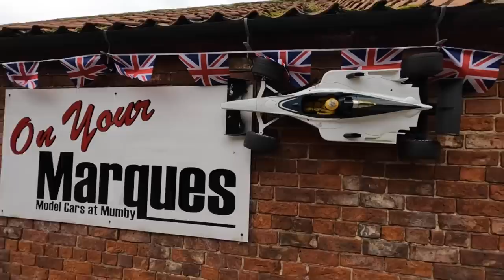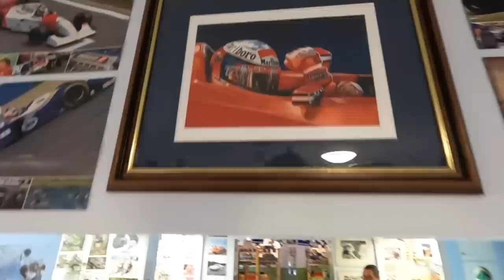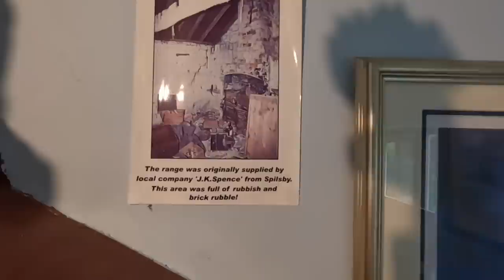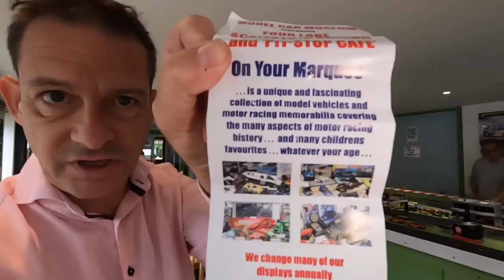Lawnmower RACING On A CAMPSITE!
A special day as the Campsite Warden takes us on a day of adventure. Not only did the Trolls get to race on some ride on mowers but then it was on to a model car museum to have a Skalectric race! Hope you enjoy it as much as we did.